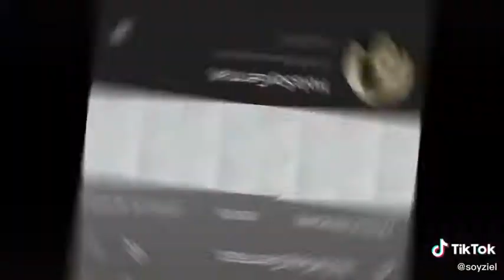crying anime characters #2